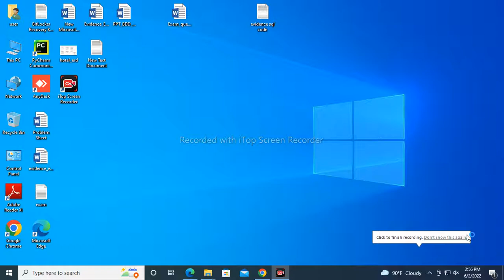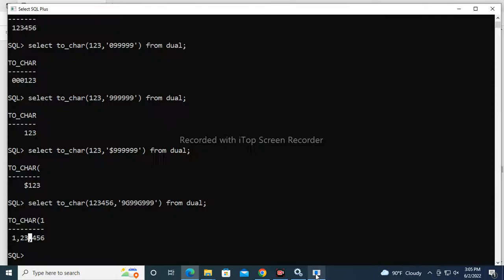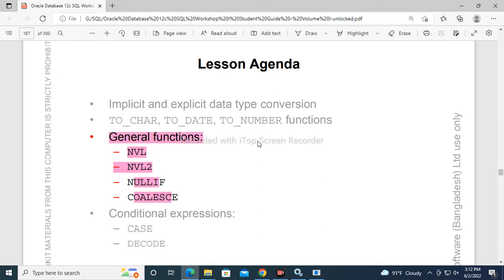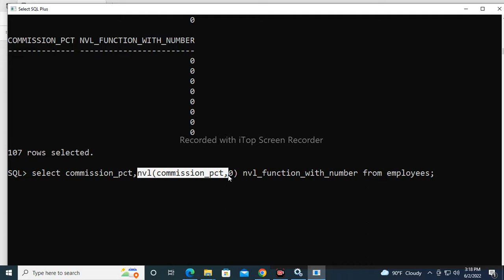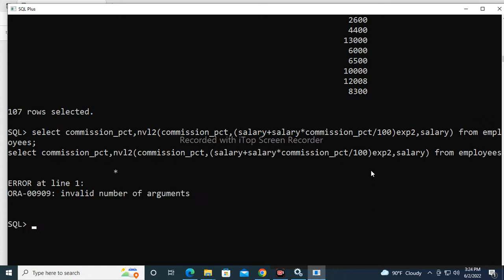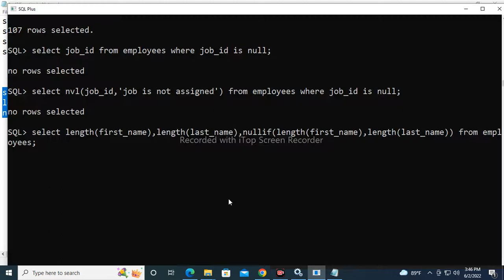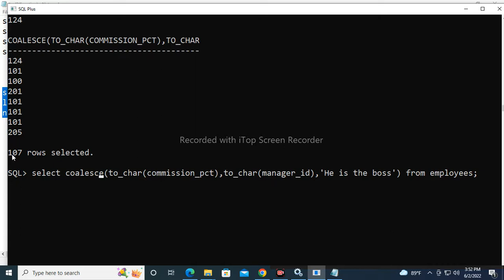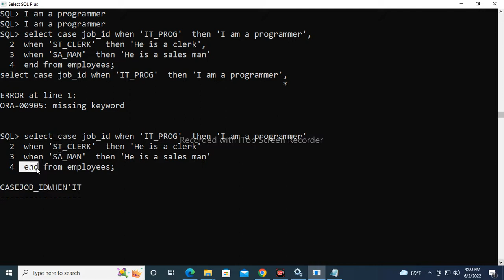Using Conversion Functions and Conditional Expressions in SQL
From beginning to advance SQL .Please follow this channel.

Oracle Course:
1.Oracle Structured Query Language(SQL).-3 Months.
2.Oracle PLSQL -2 Months.
3.Oracle Application Express (APEX)-2 months.
Software
1.Pharmaceuticals Software.
2.Hospital Management Software.
3.Human Recourse Management.
4.Accounting.
5.Point of Sales
6.Sales and Distribution